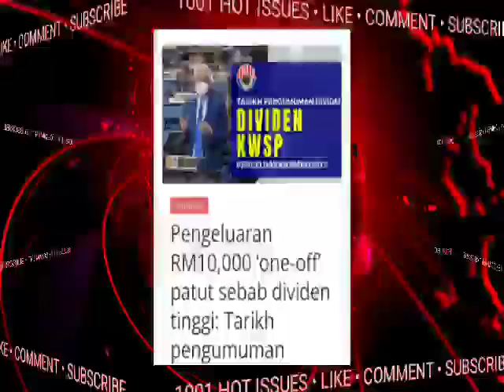YANG DITUNGGU2!!BERITA GEMBIRA!! "RM10K ONE OFF, TANPA SYARAT"